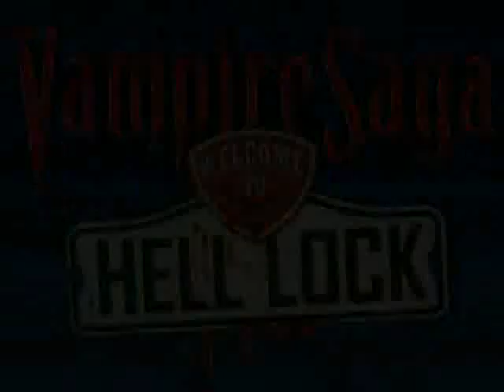Vampire Saga Double Pack